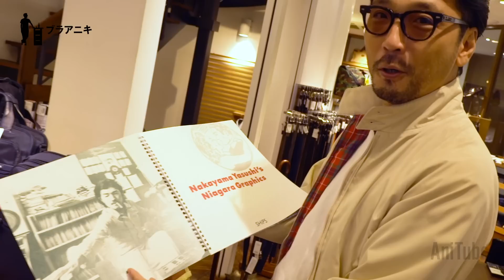【ブラアニキ★シップス編】パッカブルな別注バラクータG9にブリブリ！バブアーとフレッドペリーもパねえ！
日本のセレクトショップはアメ横の三浦商店から始まったと言える。
三浦商店は後にMIURA&SONSを経てSHIPSとなる。
そんな歴史のあるSHIPSの別注が気になりSHIPS銀座店へ。

バイヤーの岡部さんに渾身の別注アイテムを紹介していただく。

とその前に
俺が愛してやまない大滝詠一さんのナイアガラグルーヴが俺を包み込む。

パッカブルのバラクータG9にシビれ
油断したバブアーのナイロン製ビデイルに唸り
フレッドペリーのハリントンジャケットで英国が炸裂する。

ブリブリすぎるじゃないか！

そんな時は、とり天で赤星を飲むしかない。
そして大分の日本酒で、最後は幸せな結末。

気になる別注アイテムの詳細は下記から。

BARACUTA × SHIPS：ナイロン パッカブル G9
￥57,200（税込）

Barbour × SHIPS：3レイヤー テック BEDALE
￥49,500（税込）

FRED PERRY（SHIPS別注）：ハリントンジャケット
￥30,800（税込）

絶品とり天はこちら
大海

▼グラフィック ブック クレジット
Yasushi Nakayama × SHIPS：Nakayama Yasushi’s Niagara Graphics
￥6,600（税込）

片野英児（アニキ）公式アカウント